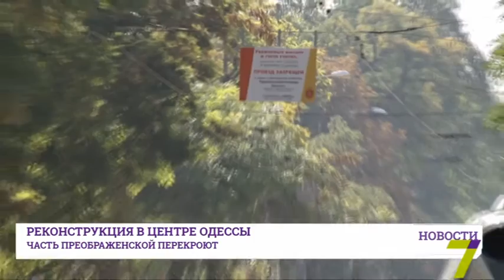В Одессе изменится схема движения восьми маршруток и нескольких трамваев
Очередное перекрытие дорог в Приморском районе изменит схему движения восьми маршруток и нескольких трамваев. С 1 октября городские власти начнут ремонт дорожного покрытия и рельсов на участке улицы Преображенской от Бунина до Тираспольской площади.

Это первый этап ремонтных работ, которые продлятся до конца следующего года. Глава транспортного департамента Одесского горсовета Александр Илько сообщил:

«Запланирована реконструкция этого первого участка, первого этапа, запланирована до конца года. После этого улица Бунина частично уже открывается. Опять же мы сохраняем, два ряда открываем и происходит дальнейшая реконструкция уже в сторону Пастера».

С завтрашнего дня одесситам придется продумывать новые маршруты движения. В частности, трамвай № 12 теперь будет ходить со Слободки только до Херсонского сквера. Информационные щиты с новыми транспортными схемами на упомянутых улицах никто установить не удосужился. Поэтому в мэрии советуют искать необходимую информацию на сайте горсовета.